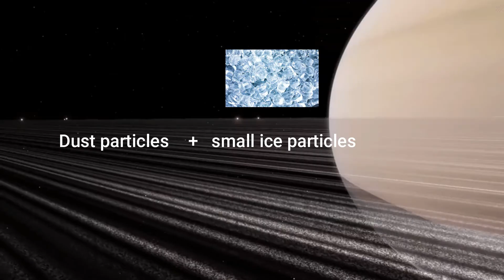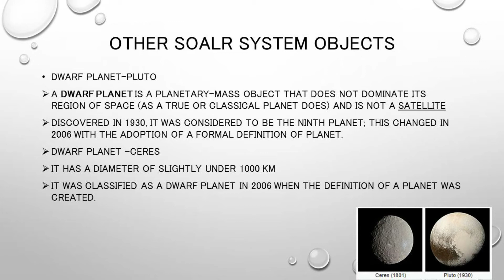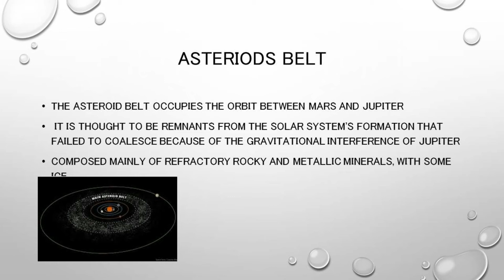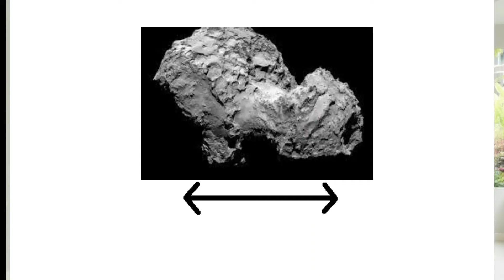Solar System - components *IAS, IPS, IFS, IRS നിങ്ങൾക്കും ആകാം*Class 56